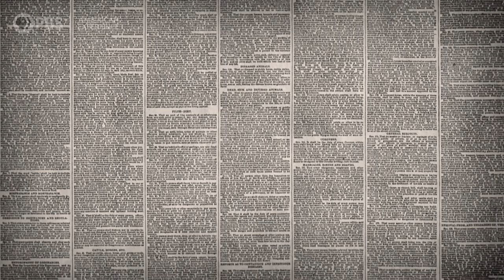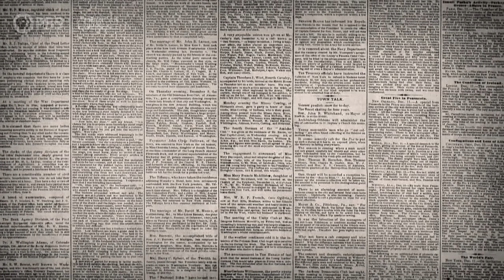How Hearst Made Modern Media | Citizen Hearst | American Experience | PBS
No man reshaped news and media to the same extent as William Randolph Hearst. A man with a larger-than-life personality, he filled his newspapers with drama and hyperbole, and transformed the news we view today.

In the 1930s, William Randolph Hearst’s media empire included 28 newspapers, a movie studio, a syndicated wire service, radio stations and 13 magazines. Nearly one in four American families read a Hearst publication. His newspapers were so influential that Adolf Hitler, Benito Mussolini and Winston Churchill all wrote for him. The first practitioner of what is now known as “synergy,” Hearst used his media stronghold to achieve unprecedented political power, then ran for office himself. After serving two terms in Congress, he came in second in the balloting for the Democratic presidential nomination in 1904. Perhaps best known as the inspiration for Orson Welles’ Citizen Kane and his lavish castle in San Simeon, Hearst died in 1951 at the age of 88, having transformed the media’s role in American life and politics. The two-part, four-hour film is based on historian David Nasaw’s critically acclaimed biography, “The Chief: The Life of William Randolph Hearst.”